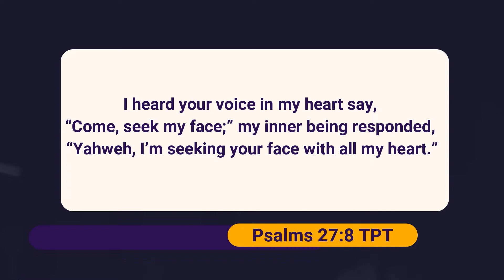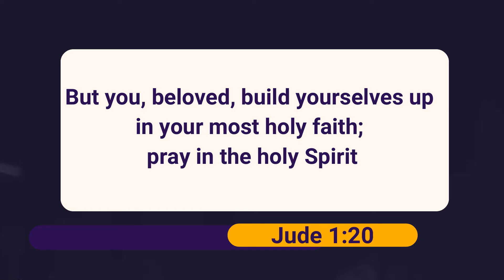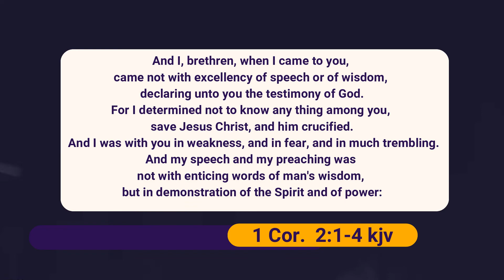The Life of a Worship Minister Behind Closed Doors